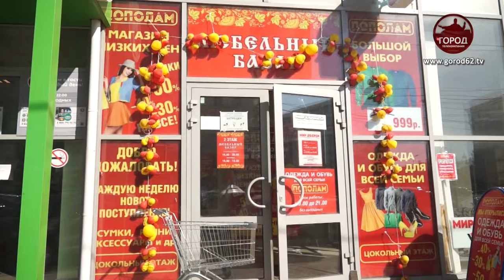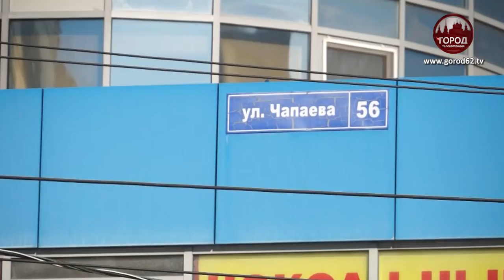ДЛЯ ВСЕЙ СЕМЬИ